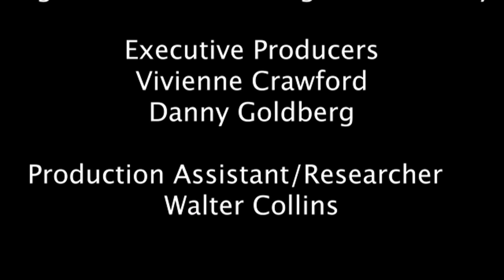Conversations Across Time: Episode 157